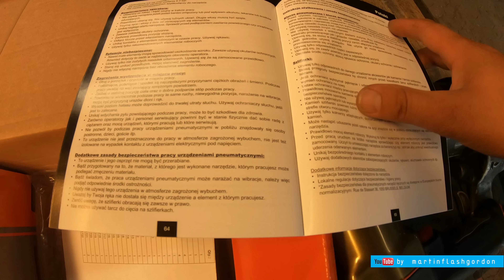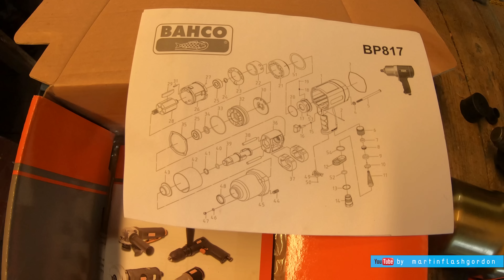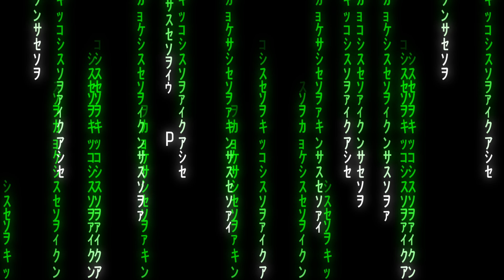BAHCO BP817 klucz udarowy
BAHCO BP817 klucz udarowy - test na pługach

Subtitles available in:
polish
english
danish